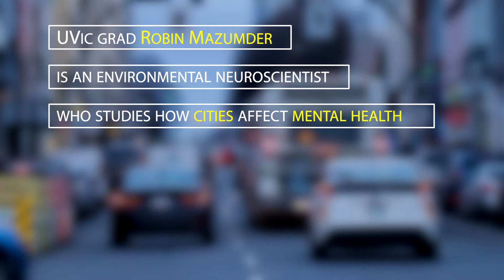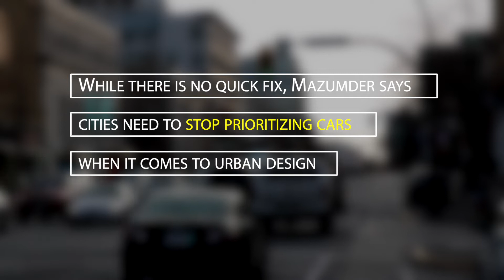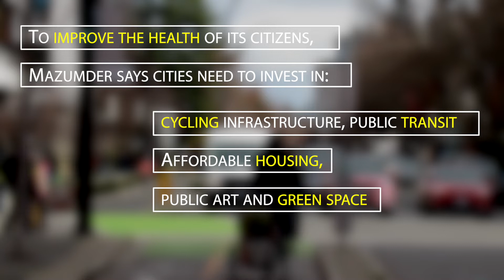UVic grad Robin Mazumder studies how urban design affects mental health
Environmental neuroscientist Robin Mazumder’s research examines stress and the city, particularly how urban design impacts mental health.